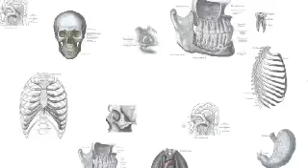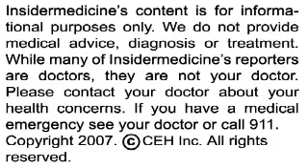Insidermedicine in 60 - January 3, 2008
From Kansas City - New research shows that nearly a third of patients who suffered from cardiac arrest were not defibrillated within the critical 2 minute window, cutting the chances of survival in half. Risk factors for these delays included being admitted for non-cardiac causes, being admitted to a hospital with fewer than 250 beds and having the event after regular working hours.

From Maryland - The FDA has approved a test that checks for methicillin-resistant staph aureus. The test, called BD GeneOhm StaphSR Assay, delivers results within a few hours and was shown to have a sensitivity of 100% and a specificity of 98%.  Given the rise in prevalence of MRSA, this new assay could result in significant savings for the healthcare system.

And finally, from Chicago - Disrupted sleep may raise the risk for diabetes. Researchers monitored a group of healthy individuals who slept in an environment where 300 audible sounds were delivered. The subjects experienced the equivalent of giving a 20 year old the same quality of sleep as a 60 year old. The results showed that disrupted sleep altered insulin sensitivity by 25%.